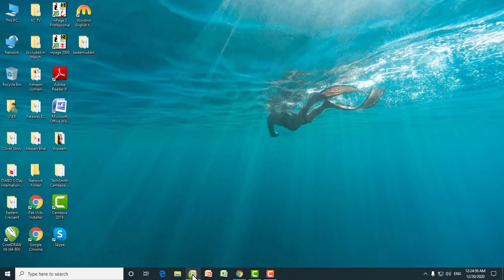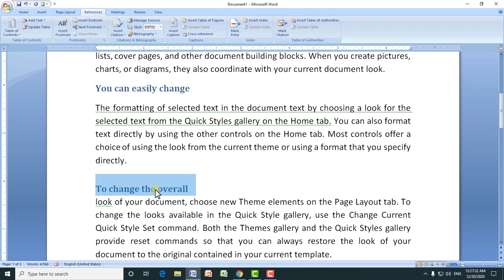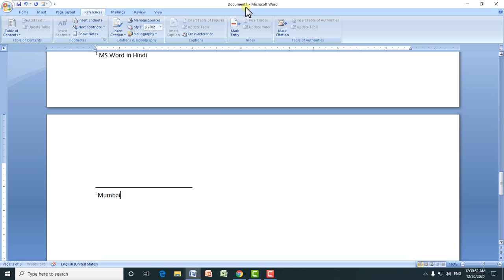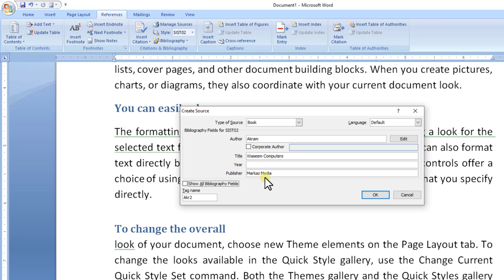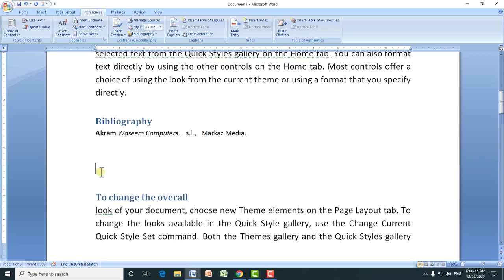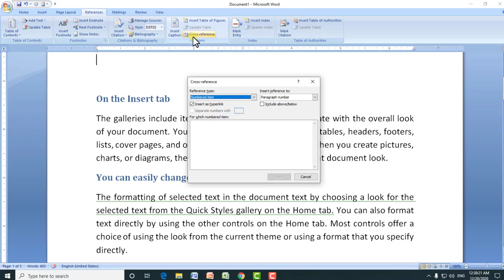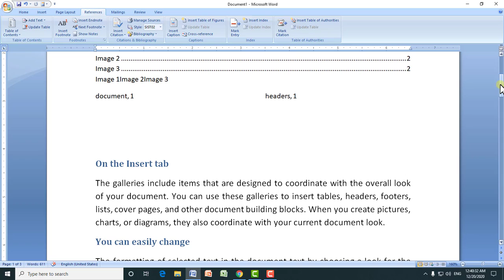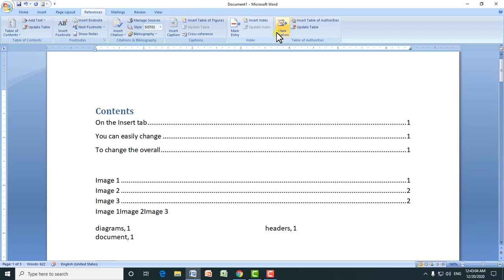How to Insert Foodnote and Endnote in MS Word in Hindi | Complete References Tab MS Word 2007/2016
Microsoft Word 2007/2010/2016 Tutorial Lesson 10 in Urdu & Hindi.

How to use Table of Contents, Add Text, Update Table? How to use Insert Foodnote & Endnote? How to use Insert Citations & Bibliography? How to use Insert Caption, Insert Table of Figures? How to use Mark Entry & Insert Index? How to use Mark Citation & Insert Table of Authorities in References Tab in MS Word? || All Explain of References Tab.
I have explained References Tab options in details with some useful word tips and tricks in any of Microsoft Word 2007/2010/2016.

3. Cover Page, Blank Page, Page Break, Picture, Clip Art, Shapes & Smart Art with Format Tabs in Details: